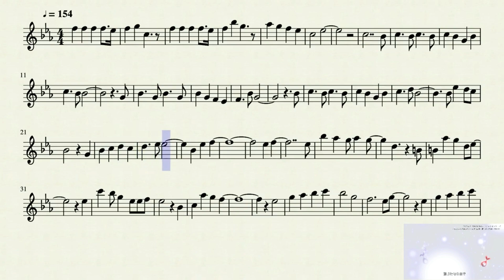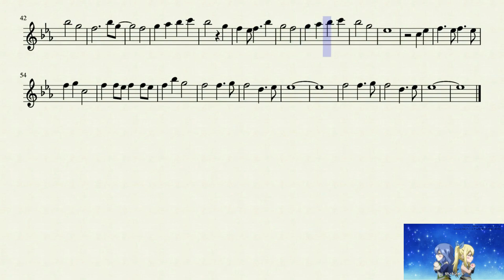Fairy Tail Ending 25 (Flute)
The 25th ending for the anime Fairy Tail on the flute.